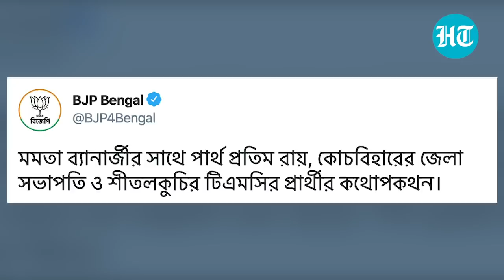Watch: Mamata's alleged call on Bengal firing leaked by BJP, complaint to EC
BJP released a purported audio clip of West Bengal CM Mamata Banerjee speaking to Sitalkuchi nominee. BJP claimed that Mamata proposed a rally with bodies of Cooch Behar firing victims. A BJP delegation urged Bengal Chief Electoral Officer Ariz Aftab to take note of the clip. BJP claimed such a move could lead to untoward situations in the state amid ongoing polls. Meanwhile, TMC has described the audio clip as 'bogus' and said no such conversation took place. Violence marred a Cooch Behar polling booth during the fourth round of voting on April 10. Four persons died near a booth in Sitalkuchi constituency of Cooch Behar district. Reports suggest central forces opened fire allegedly after coming under attack from locals. Incident took place after locals allegedly attempted to snatch rifles of central forces.